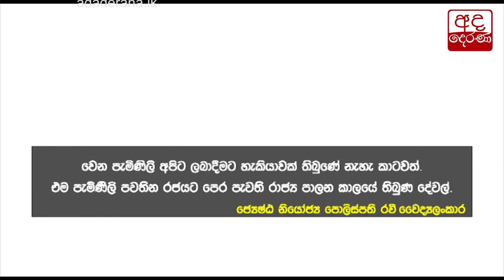FCID හිටපු නිලධාරියාගෙන් ආන්දෝලනාත්මක හෙළිදරව්වක්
Controversial revelation of ex-CID officer